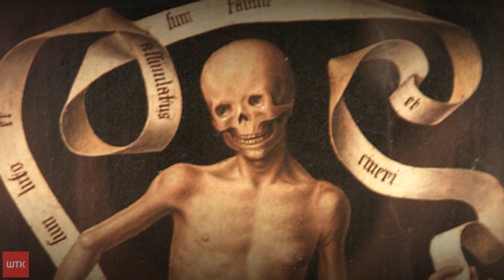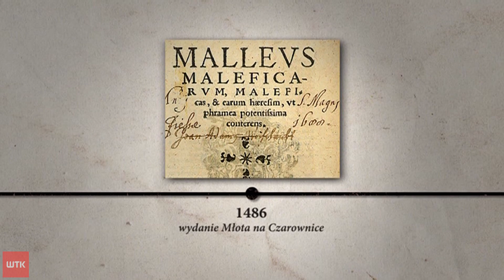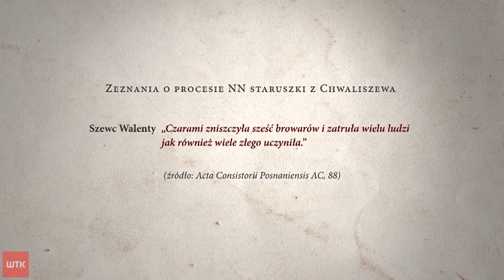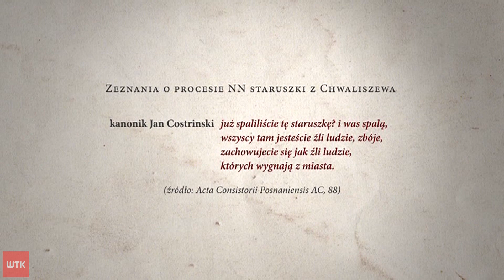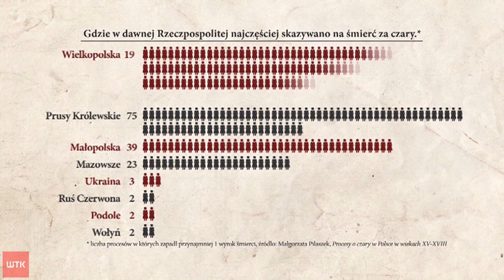Dlaczego poznanianka była pierwszą kobietą w Polsce spaloną za czary?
Starszej kobiecie prawdopodobnie wdowie postawiono bardzo poważny zarzut, a wyrok ucieszył mieszkańców. Kary jednak nie wymierzył jej właściwy sędzia.